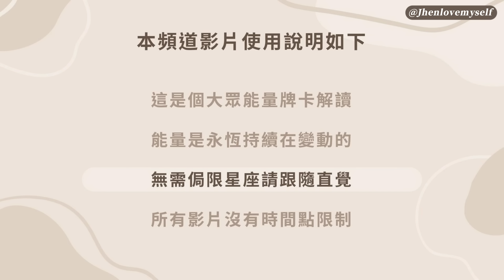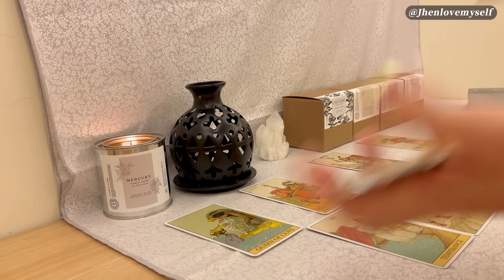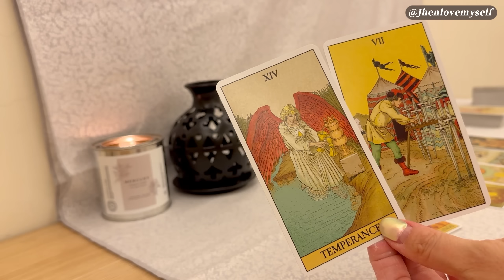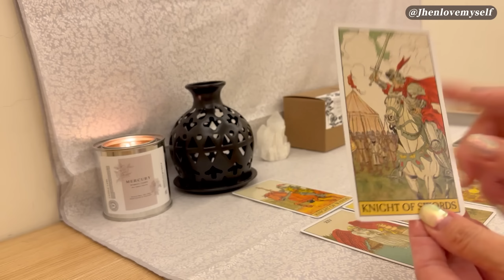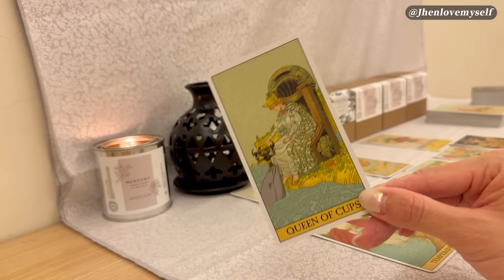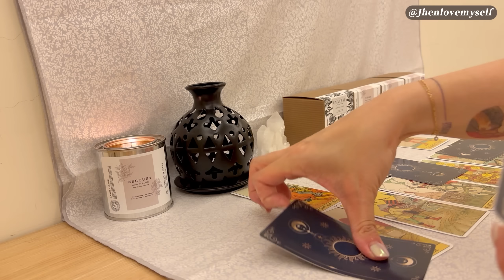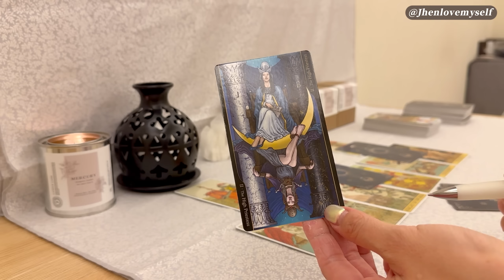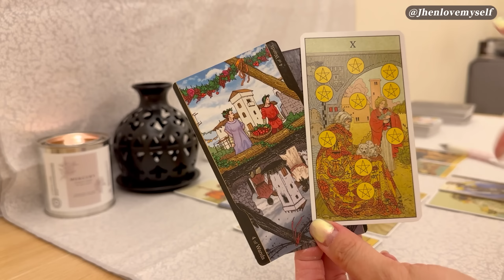勇敢割捨掉不必要的，才能追求真正想要的✨Jhen H.直覺能量運勢牌卡解讀/塔羅占卜/宇宙/天使/吸引力法則/自我成長/天秤座